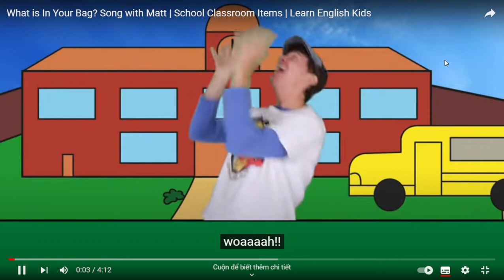What is In Your Bag Song with Matt School Classroom Items Learn English Kids YouTube Google